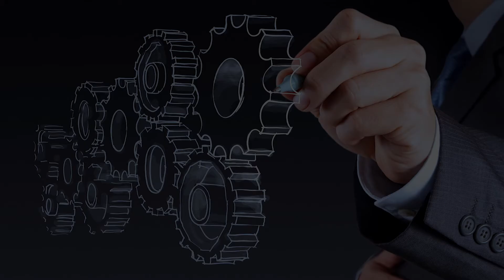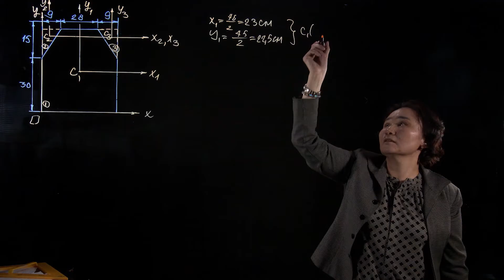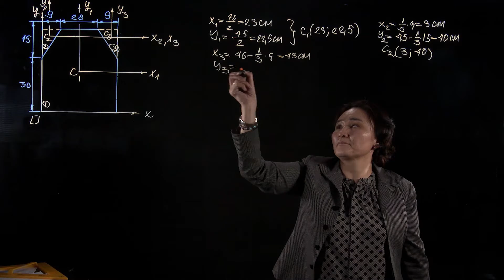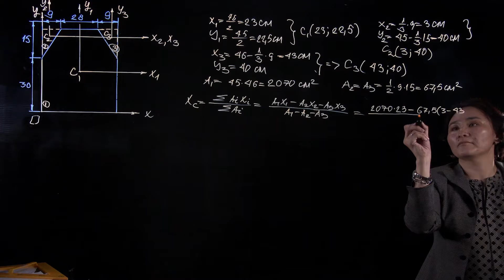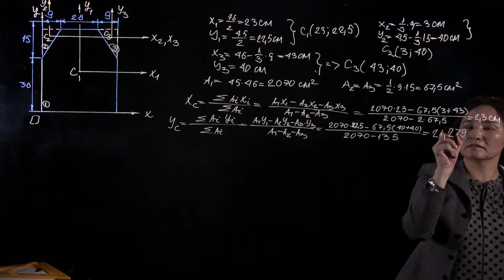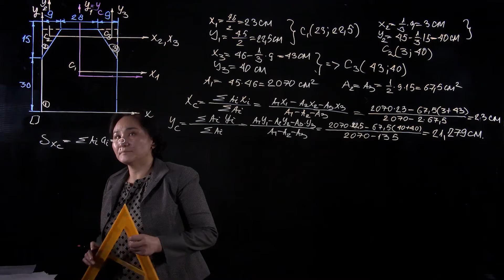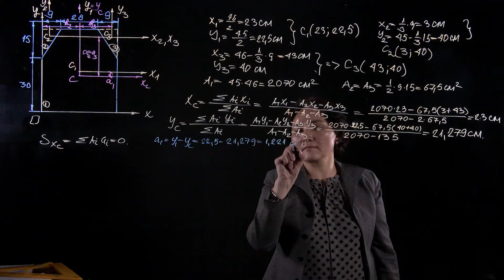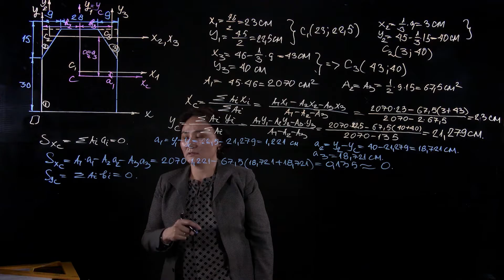DOESAMUST ME Ts.Altantsetseg_8 ОГТЛОЛЫН ЦӨМ БАЙГУУЛАХ